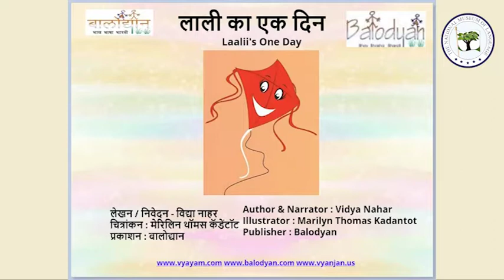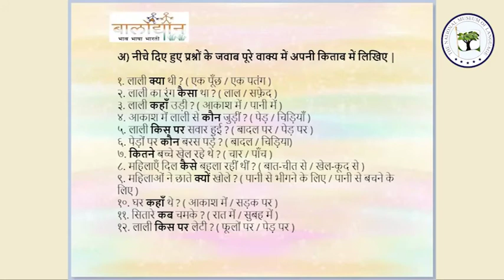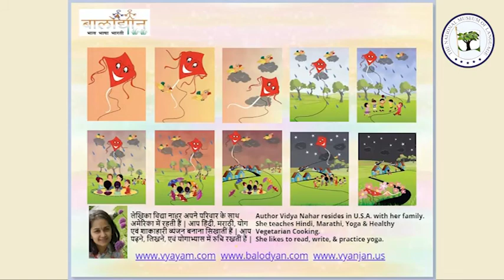Laalii’s One Day लाली का एक दिन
This is the story of a red kite named Laalii, which means redness in Hindi. Written and narrated by Vidya Nahar.